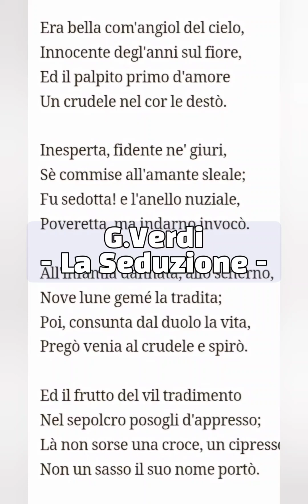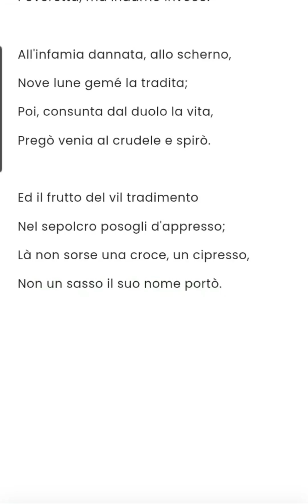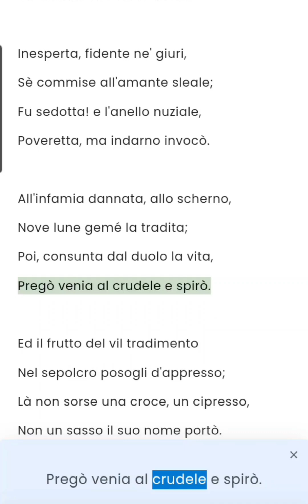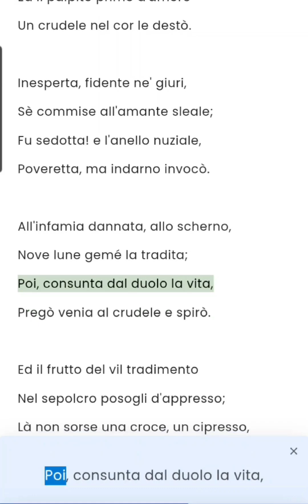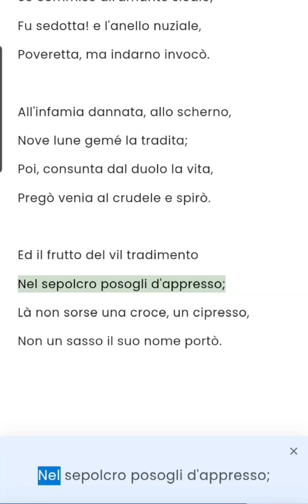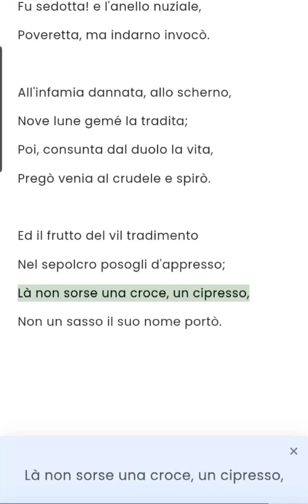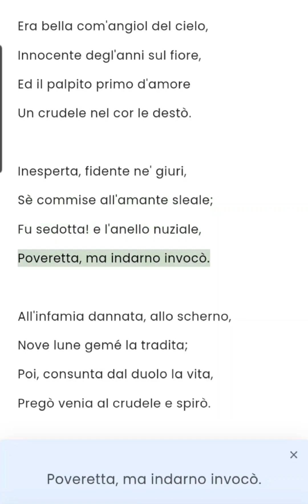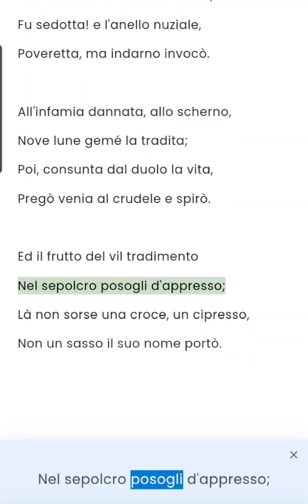La Seduzione - Giuseppe Verdi